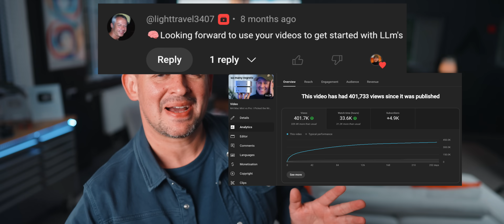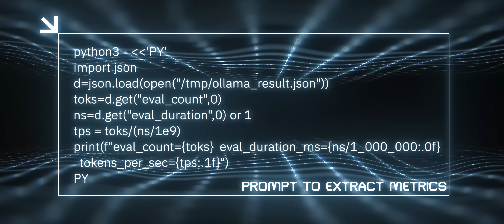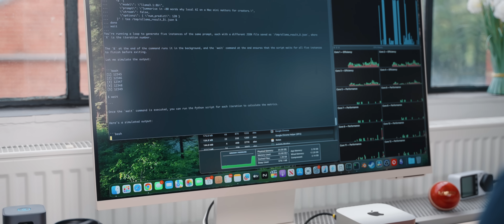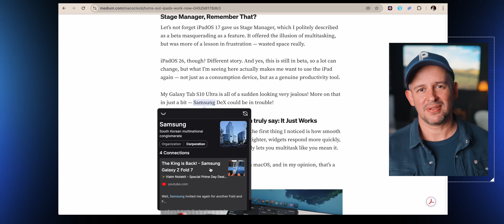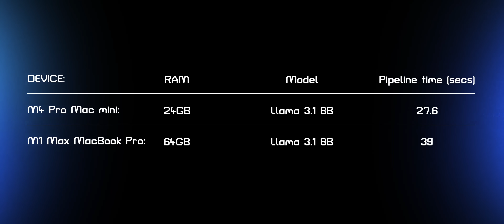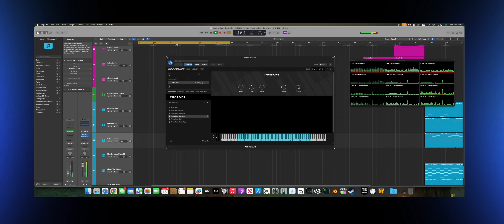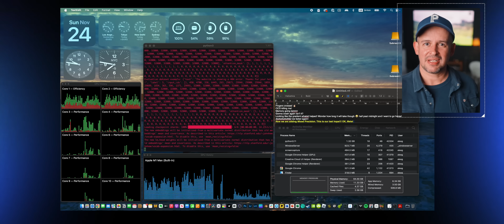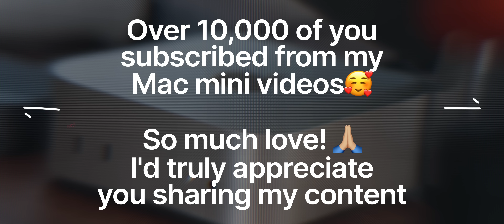M4 Pro Mac Mini. DESTROYED My Expectations. And my MacBook Pro! 🥺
The M4 Pro Mac Mini with 24GB of unified memory isn’t just for browsing and emails — it’s a capable local AI machine. In this video, I put it through three real-world tests: a concurrency benchmark, a Retrieval-Augmented Generation setup to answer questions from my own scripts, and a multimodal vision model generating shot lists from a single image.

We’ll compare it with my M1 Max MacBook Pro, show how private, offline AI can be both fast and useful, and talk about the limits of fine-tuning on this setup.

👕 The lovely shirts I wear in all my videos! (🆕 🍁 SS25 Collection!)

📧 Behind the Lens

👨🏽‍💻 Editing Visual Effects with MotionVFX